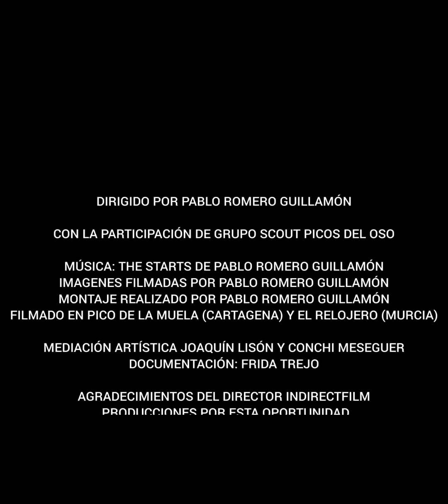NATULEZ de Pablo Romero (2023, IES El Carmen de Murcia)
Cortometraje realizado en el taller SOÑAR-RODAR UTOPÍAS POSIBLES DE LA TRANSICIÓN ECOLÓGICA

Realizado durante los meses de noviembre y diciembre 2023 dentro del taller de mediación artística enmarcado en la transición ecológica para fomentar en los jóvenes la creatividad y la expresividad de utopías posibles.

Mediación artística: Joaquín Lisón y Conchi Meseguer.
Documentación: Frida Trejo
Profesoras IES Fco. Salzillo: Inma Lacal e Isabel Amores.
Profesora IES El Carmen, Murcia: María José García.
Organiza: ICA Educa.